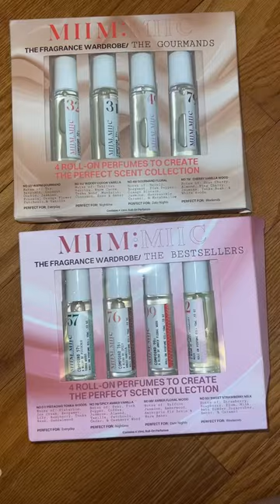HUGE SHOPPING HAUL!! 😍